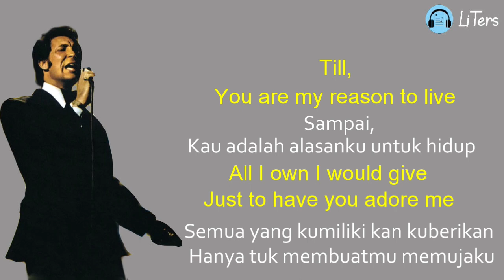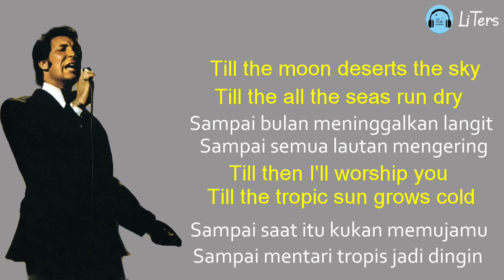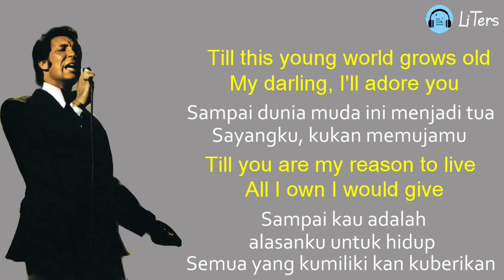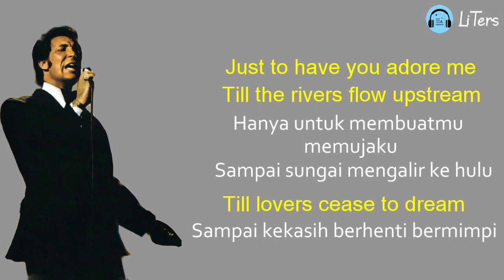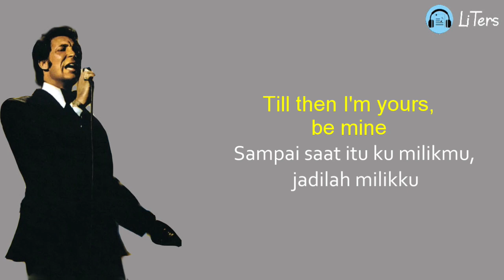Tom Jones Till Lirik dan Terjemahan